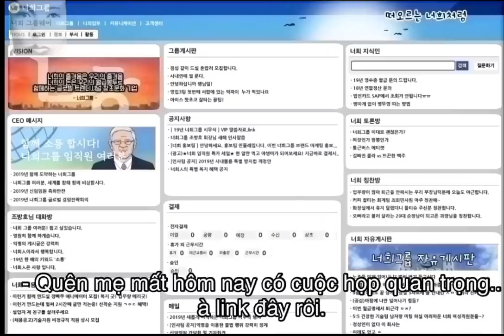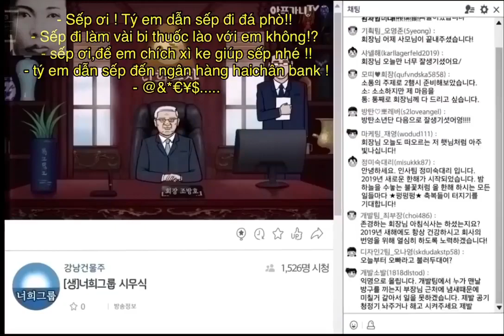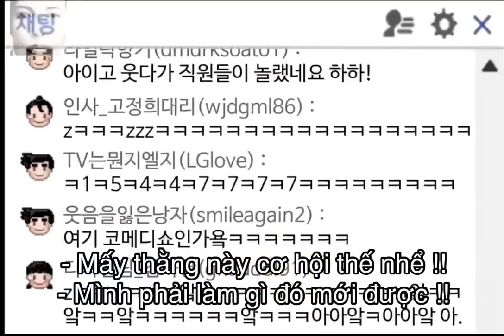Sếp già livestream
Video gốc: 장삐쭈
Sub: meme ăn liền từ TPC